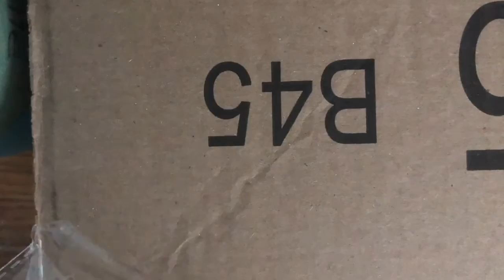Cooking With Lili by Liana (2020)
Stop Motion Animation Studio 2020

Please Note: All copyrights are reserved to the creators. Any redistribution or reproduction shall first seek permission from the artists.